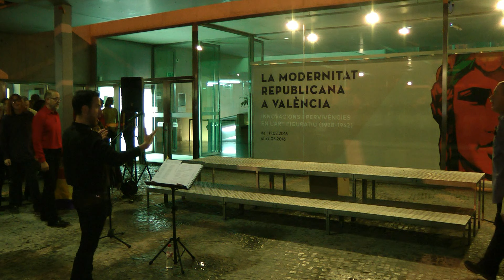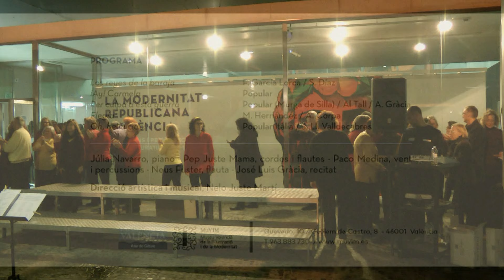Concierto MuVIM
Concierto del Cor de L'Eliana en el MuVIM 11/Feb/2016